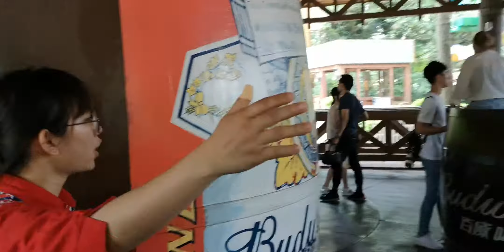Crazy Barrel Leu Foo